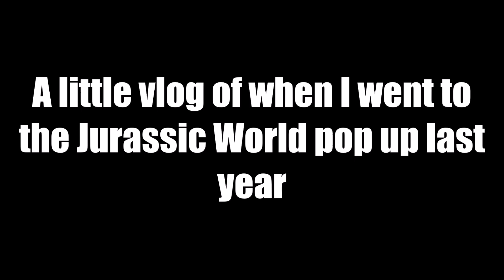We went to Jurassic Park!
It's not a long vlog but I thought I show you the time where me and my best friend went to the Jurassic Park pop up in Toronto. Hope you guys like it :)